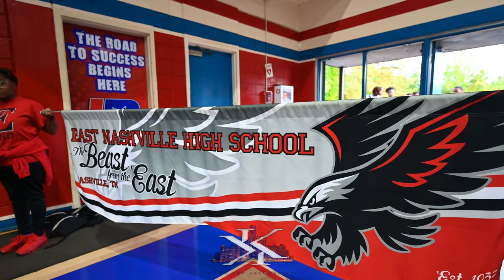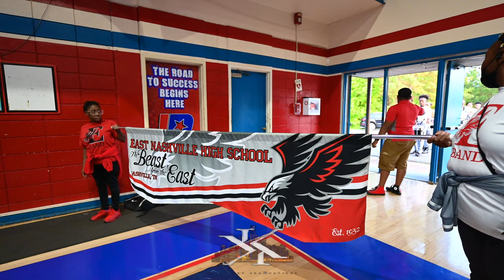East Nashville Vs Parkview High School @ the 2022 Mother's Day Jamboree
WATCH IN 4K!!!
Headphones are suggested for full surround sound.